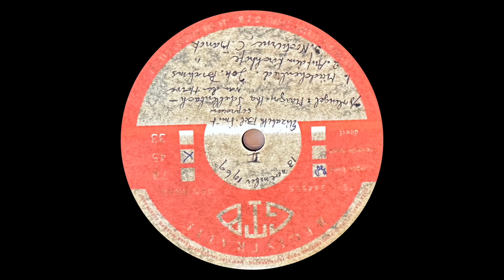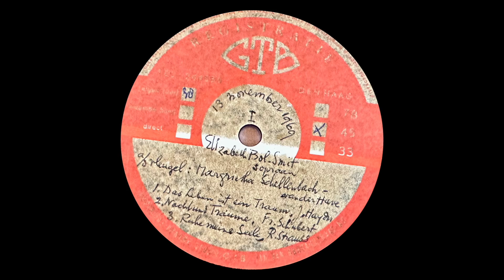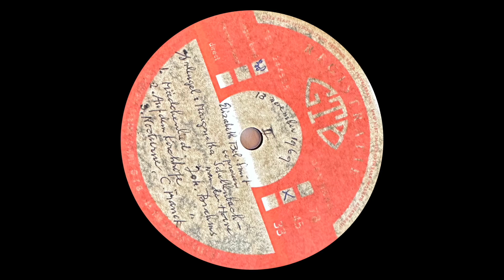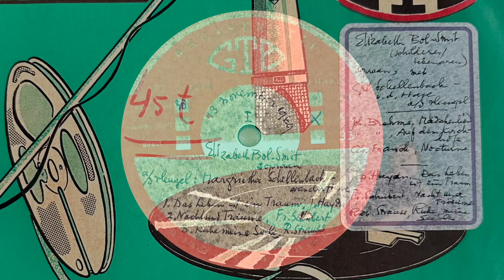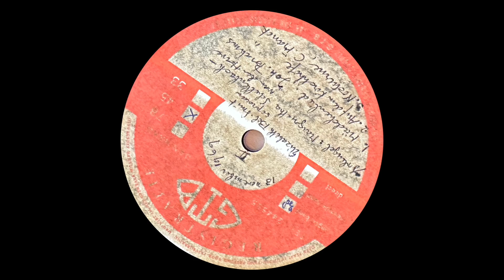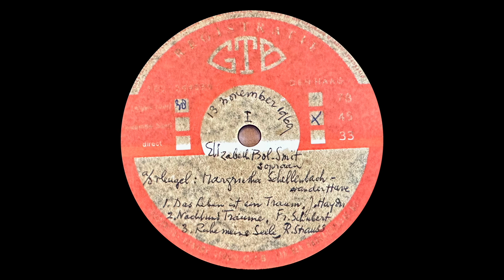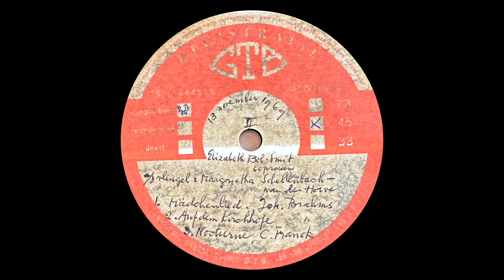LP 1 45 T - Elizabeth Bol - Smit & Margrietha (Gre) Schellenbach - Van der Have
Den Haag / Dordrecht 1969
Liederen van Hayden, Schubert, Strauss, Brahms en Franck.

Gezongen door Elizabeth Bol - Smit, sopraan met aan de vleugel Magrietha (Gre) Schellenbach - van der Have

Opgenomen op 13 november 1969 door het
Geluids Technisch Bureau (GTB)
Jan van Nassaustraat 67
'S Gravenhage

De plaat mag niet in het openbaar gedraaid worden en is uitsluitend bestemd voor privé gebruik.

De moderne platenspelers met lichtgewicht pickup garanderen U de beste weergage en langste levensduur van de opname.

00:00 A1 Johannes Brahms, Mädchenlied
01:50 A2 Johannes Brahms, Auf dem Kirchhofe
04:47 A3 César Franck - Nocturne

09:05 B1 Joseph Hayden, Das leben ist ein Traum
12:17 B2 Franz Schubert, Nacht und Träume
15:19 B3 Richard Strauss, Ruhe meine Seele